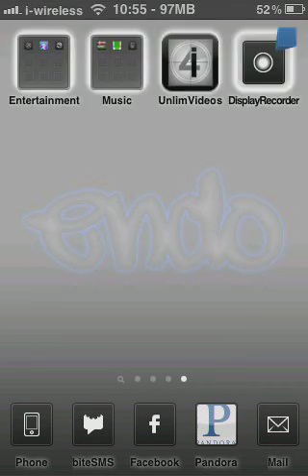Test 2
Display recorder